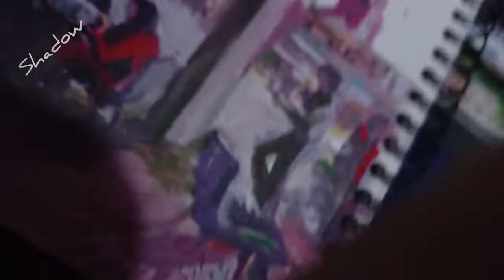Morocco, Moroccan coffee.fast painting acrylic